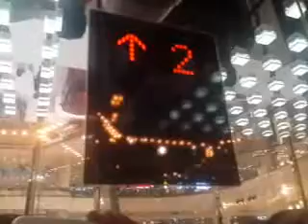(HBD JC 95 Elevators!) MITSUBISHI traction glass lifts/elevators Plaza Senayan, Jakarta (RTK 4)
An amazing 90s Mitsubishi glass lifts. These floor B has been renovated. Enjoy!

Building name:
PLAZA ♣ SENAYAN
Location: Jalan Asia Afrika, Jakarta, Indonesia

Capacity: X
Floors: B 1 2 3
History: Original
Bank of lift: 2

Camera: Samsung Galaxy S4 (GT-I9500)